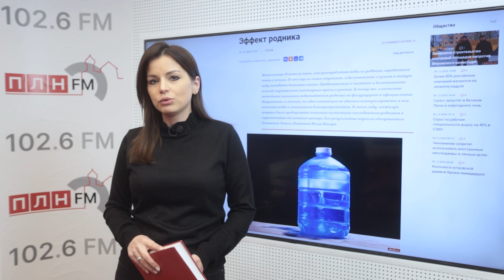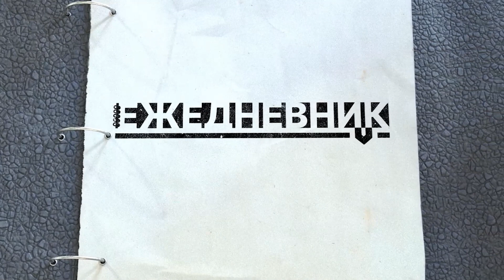Важные новости Псковской области 4 декабря 2023 г.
«ЕЖЕДНЕВНИК» за 4 декабря 2023 г. Важные события, яркие и резонансные материалы региональных СМИ и прогноз погоды в Пскове на вторник.

«Обратный отсчёт» с Александром Гончаренко: итоги работы депутатов Псковской гордумы в 2023 году

«Беседка» с гендиректором «ГазРесурса» Вячеславом Деминым: газ без опасности

Срок приема анкет «100 самых влиятельных псковичей» продлен до 11 декабря

Познакомиться с елочными игрушками из советского детства предлагает псковский музей

Видео ПЛН-ТВ